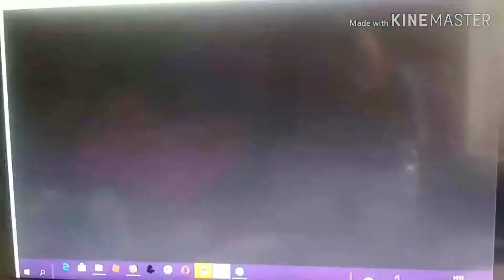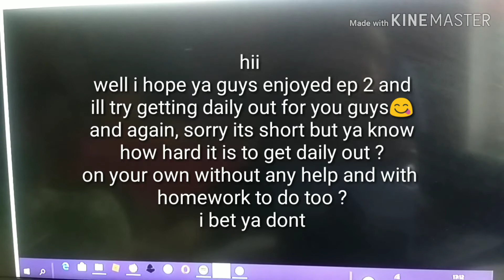My lil wolfie's ( Ep 2 , car ride )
Hmm , 20 views by a week ??